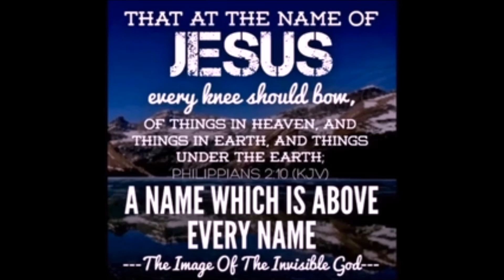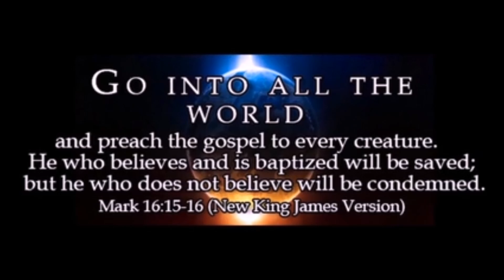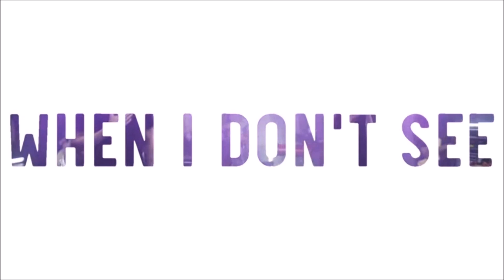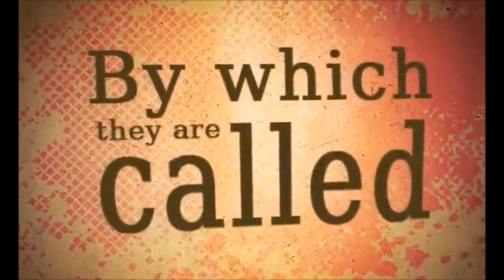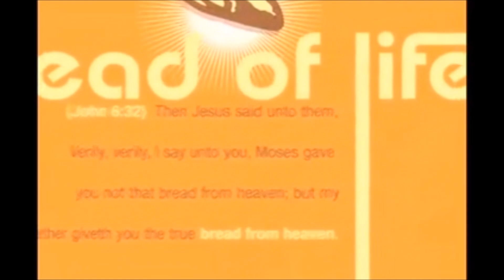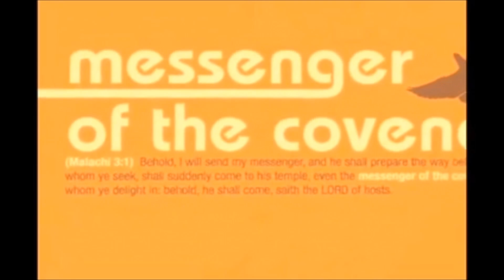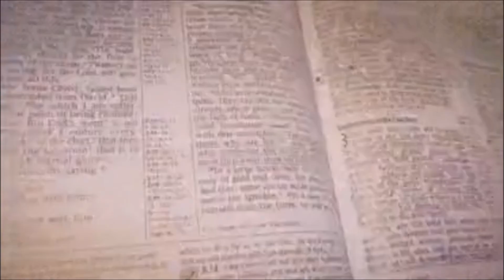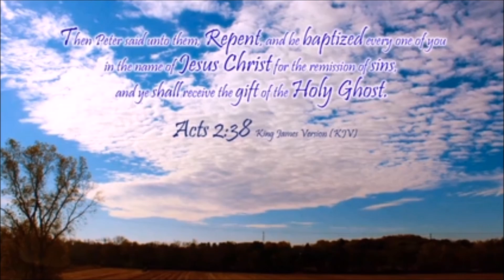When The I Am says I Will by Wade Bass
God grants grace for deliverance, whether for the children of Israel or His elect people or church, but they only step through into by acting in Faith.